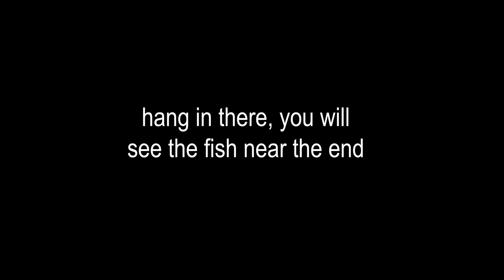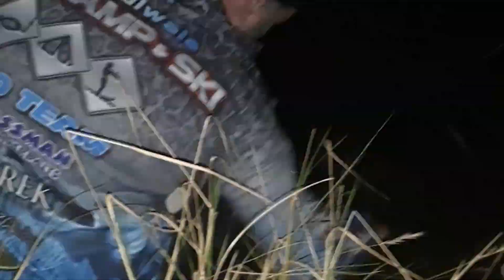Murray Cod metre plus - in the dark on steep bank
Caught this ripper of a fish within the town limits this evening, only fished for an hour but it was worth it. I  actually lure fished this spot 12 months ago and twice had a massive swirl just behind my lure - Well it appears I was right - there is a big cod in there.

Hang in there as actual fighting of the fish is in the dark  ( couldn't reach my torch ) but has audio and then light towards the end of video.

Hope you enjoy - best Valentines day ever